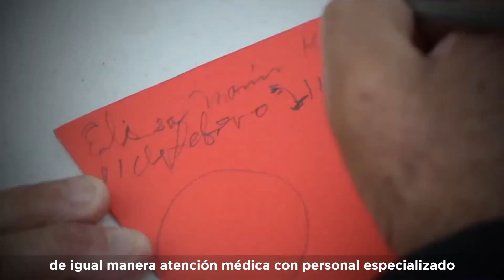Enfermedad de Huntington, trastorno genético que afecta las células nerviosas del cerebro.